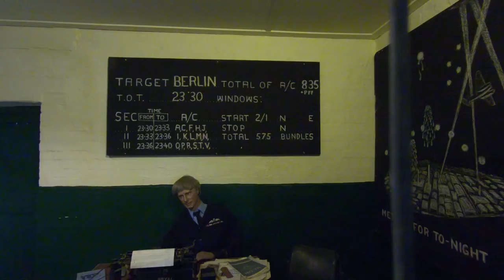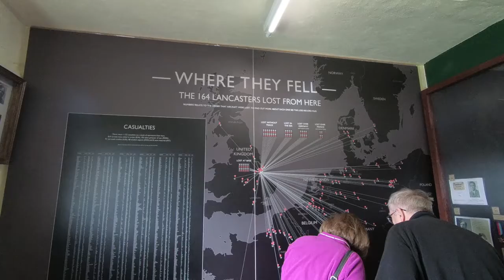WW2 RAF control/watch tower East Kirkby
WW2 RAF watch tower East Kirkby . Lincolnshire Aviation Heritage Centre . The Airfield East Kirkby Spilsby Lincolnshire PE23 4DE